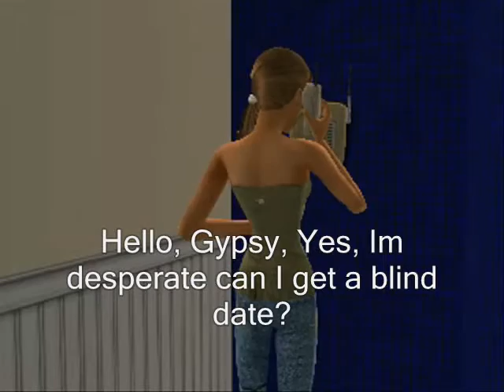The Johnson Family- Episode 1 Pilot Sims 2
This is my Sims 2 series.Hope you like it.